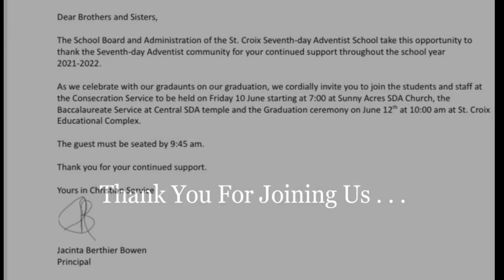Wednesday Night Service | October 12, 2022